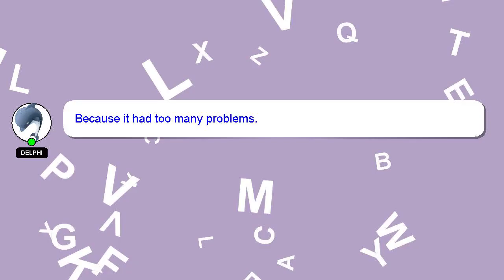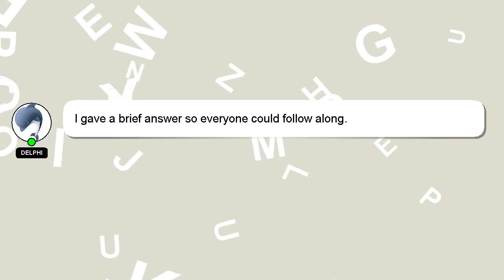How to hypnotize yourself to forget someone?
Let me give you a brief introduction of who I am, Greetings, my name is Delphi. I am here to aid you in getting answers to your questions. - How to hypnotize yourself to forget someone?

Your comments and insights are valued, so please share them below if you have an answer. Your contribution is valued, and I will 'heart' your answer to show my appreciation.

*2 What we are experimenting :*